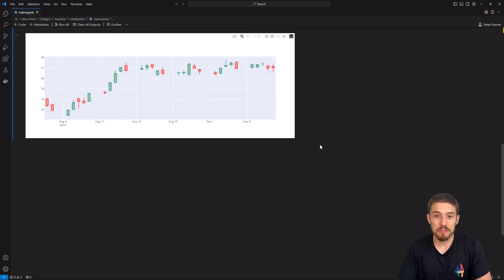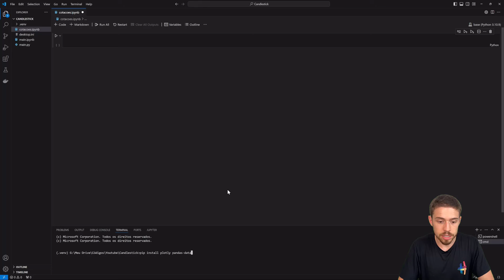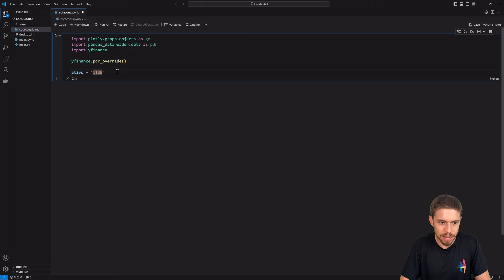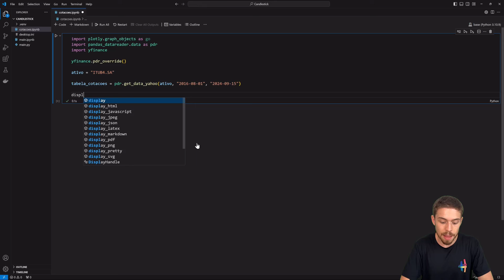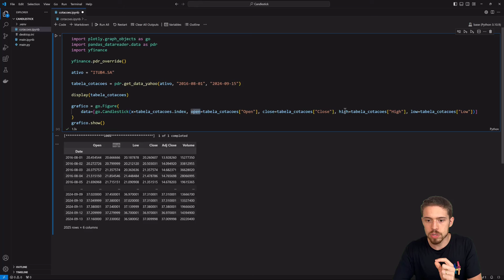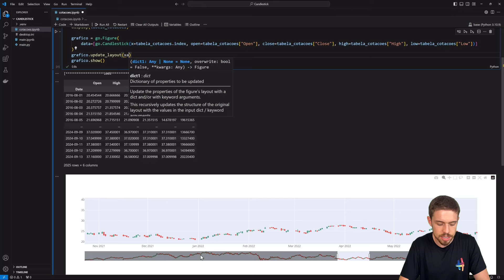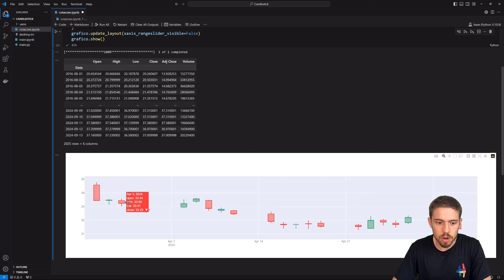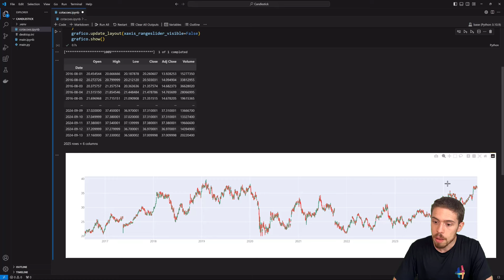Como Criar Gráfico Candlestick no Python em 10min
Quer saber mais sobre o nosso Curso Completo de Python? Clique no link abaixo para garantir sua vaga na próxima turma:

Você já ouviu falar em gráfico Candlestick? Sabe o que é? Como ele funciona? Ou como você pode criar o seu gráfico?

Nessa aula eu vou te explicar o que é um gráfico candlestick, como ele funciona e como você pode usar o Python para criar esse gráfico para fazer análise dos seus ativos!

Para isso nós vamos precisar das seguintes bibliotecas: plotly, y_finance e pandas_datareader.

A ideia aqui é utilizarmos uma ação para te mostrar como fazer a criação desse gráfico candlestick no Python para que você possa fazer a análise dos seus ativos.

Esse é um gráfico muito comum para quem está acostumado com investimentos, então se você ainda não conhece é uma excelente oportunidade de conhecer esse gráfico e como ele funciona.

Pois não é simplesmente um gráfico de linha, ele por si só já tem algumas análises em cada “vela”, por isso o nome de candlestick!

Hashtag Programação

Aqui nos vídeos do canal da Hashtag Programação ensinamos diversas dicas de Python para que você consiga se desenvolver nessa linguagem de programação e consiga criar seus próprios projetos e automações!

00:00 Introdução
00:50 Biblioteca para criação de gráficos (plotly)
01:18 Pandas_datareader e y_finance
01:58 Importação das bibliotecas
02:58 Ajuste na importação dos dados
03:19 Pegando os valores de ações
05:32 Como criar o gráfico de Candlestick
08:11 Visualizando o gráfico Candlestick
08:58 Ajuste no gráfico (range slider)
10:07 Como funciona o gráfico candlestick
12:26 Conclusão